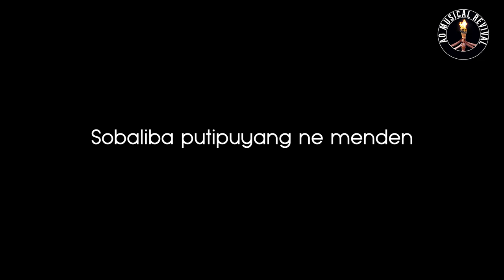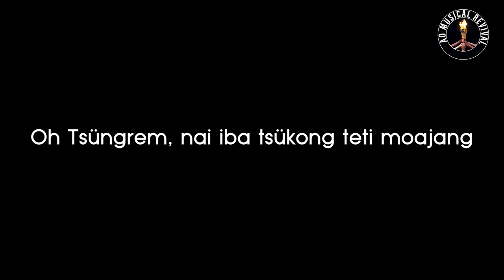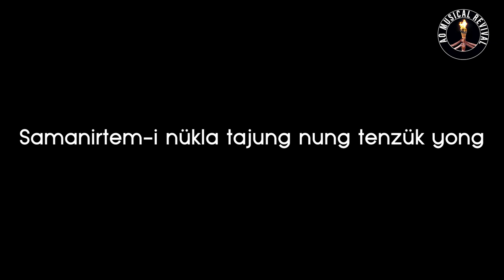Ao Musical Revival (AMR) for Ongpangkong Naklo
Lyrics: - Talitemjen Imchen
Composer: -  Bendang Imchen

Chungli Mongsen Aoli Sünak Abener
Mezüng Lijaba lijen ayak tabensa
Tsürabor melongdok konentong tsükong
Kenshiroshirtem adokdak kü Ongpangkong

Sobaliba potipoyang ne menden
Yimkong asoshi asüngdangkong kü tsükong
Bendangli semer keno semetemdak
Onoki ne mapa tajong pilemteter

Mera taket tsükongsanger tajongtem
Külemi Ongpangkong wako amer aposoti
Samanirtem-i nükla tajong nong tenzükyong
Tanü asen temeden nokdaka lir

Oh Tsüngrem, nai iba tsükong teti moajang
Ozü nükjitong telongjem aser terenlok
Alizüng tatem tashi atongtsü
Onok-i ne tenüng nong nokdaker